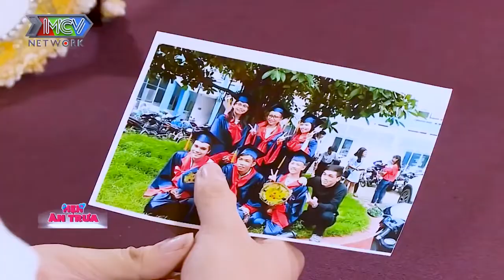Cô giáo NHƯ THIÊN THẦN 🥰 bị em gái bóc phốt NHƯ DÌ GHẺ trước mặt bạn trai | 69 CÁCH YÊU